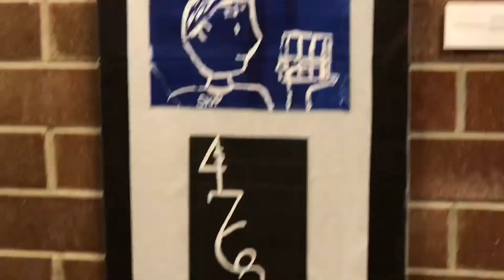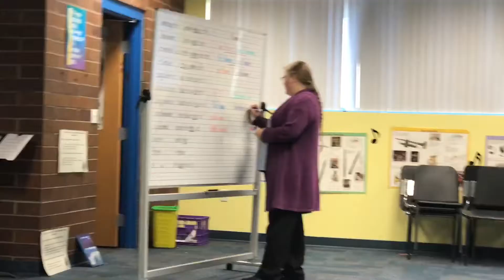Blessed Sacrament Promotional Video - Larry